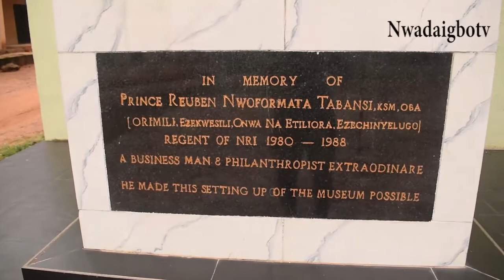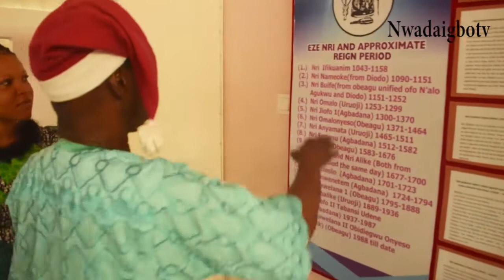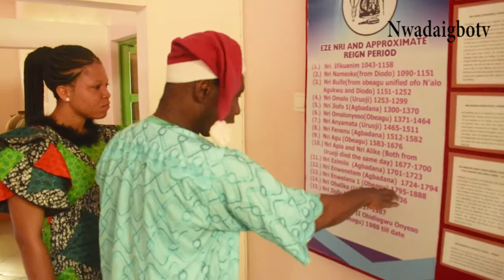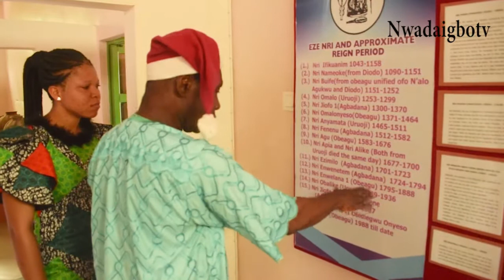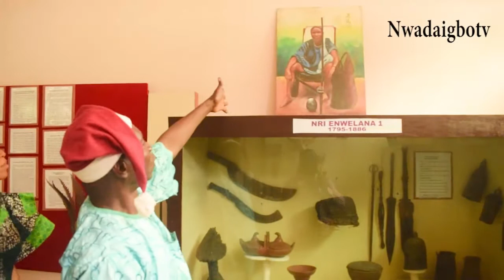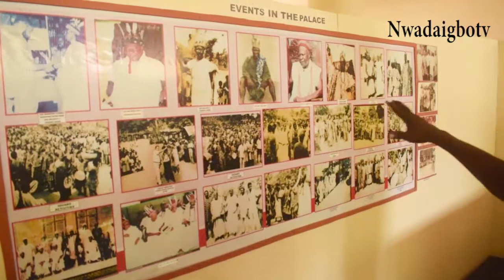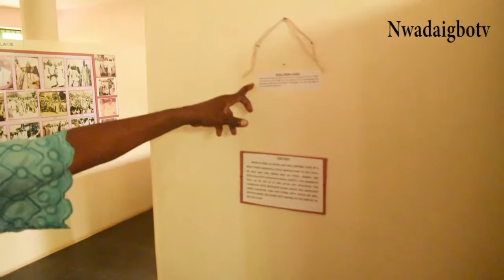Odinala Igbo Museum Nri Part 1 (A look at the Origin of Igbo Culture in Igbo Land)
Join me as i take you on a journey to Odinala Igbo Museum in Nri in Anambra State where Igbo culture started.